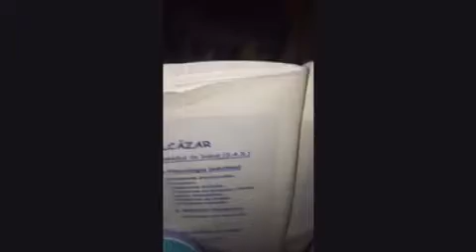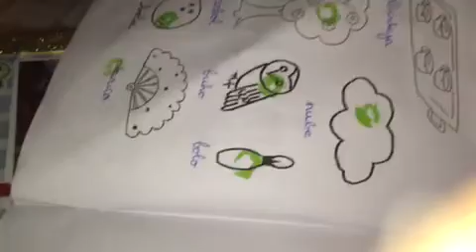trim 71077333 92A5 481E A206 B830DE69D65F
Lectoescritura